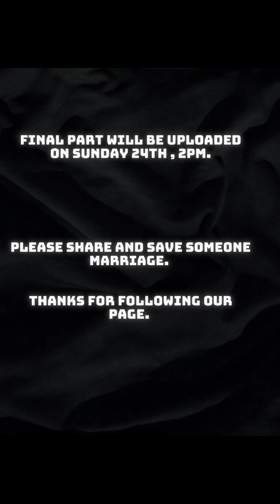My Wicked Best Friend took my Husband. Part 2. comedy #2023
merrychristmas Love and jealousy